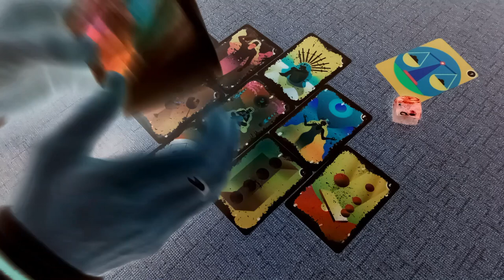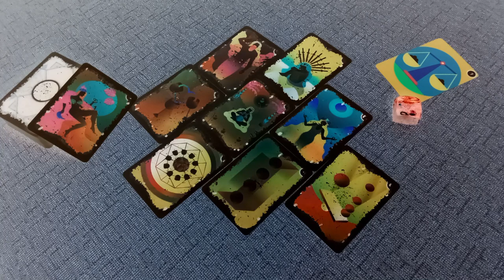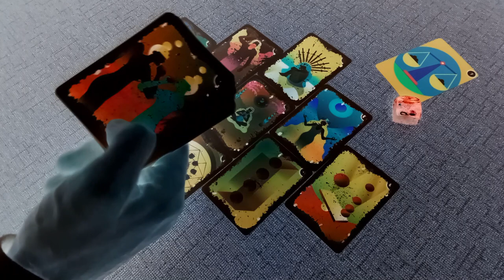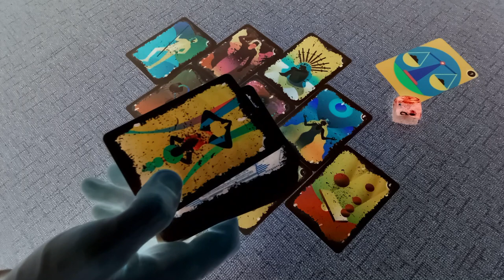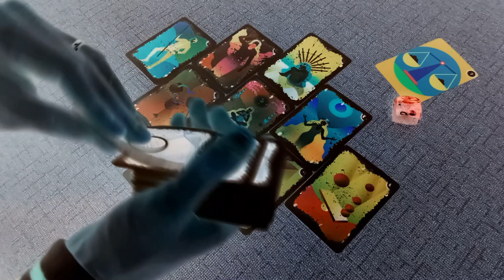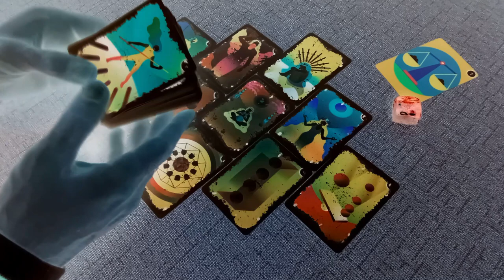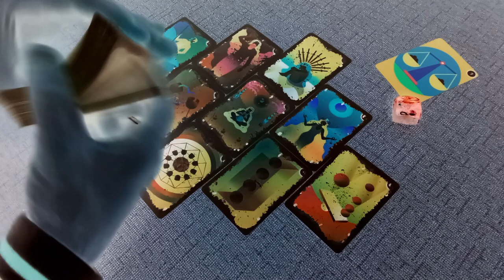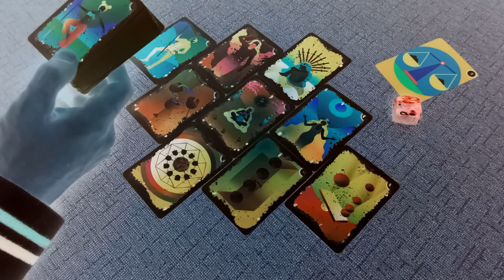♎︎ VAGA - 21.11 / 27.11 "Dobit, Bacit, Umjerit & Strpit Se!" Horoskop Tarot Citanje NOVEMBAR 2022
- VAGA ZNAK & PODZNAK & MJESEC
- 21.11 do 27.11 - NOVEMBAR / STUDENI 2022
- Tjedno / Nedeljno Horoskopsko Tarot Citanje Za Vage